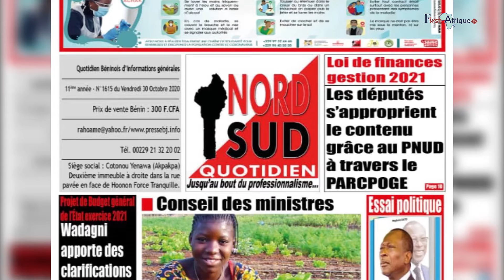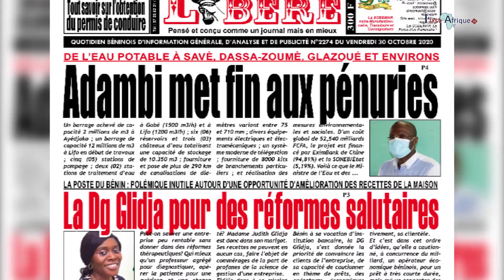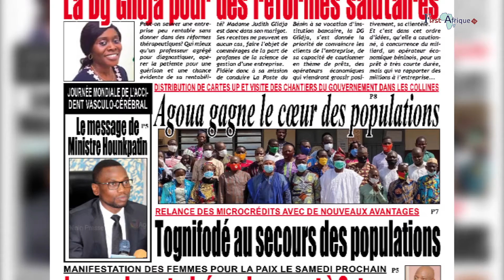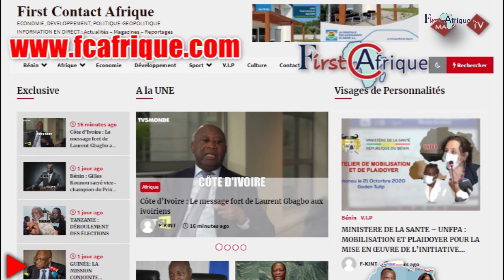First Afrique Tv vous présente LA REVUE DES TITRES de ce vendredi 30 Octobre 2020